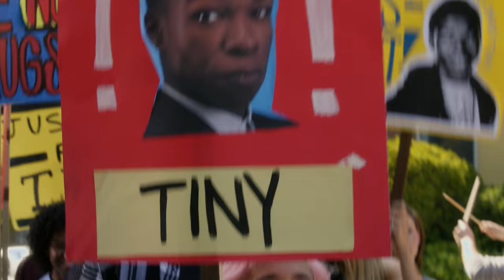The Principal's Office: OMFG - Episode 210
Director/Producer/Actor Stefan Brogren comments on the Degrassi: Next Class episode with actor Amanda Arcuri!